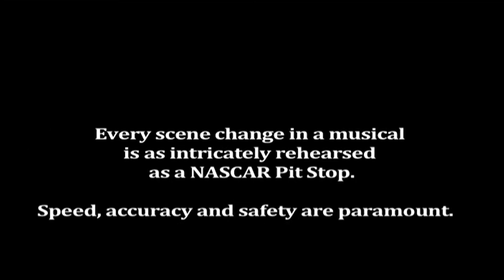Naples Players: Backstage Pass: Setting The Stage for "Scoundrels" (HD)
The "Running Crew" of a musical are like the flight deck crew of an Aircraft Carrier. The Performers & Pilots may get all the glory, but the bottom line is nothing moves or takes off without these unsung heroes. In this latest edition of our "Backstage Pass" series, we take a fascinating look at what goes into and goes on when scenes change and scenery moves during our Spring 2011 production of "Dirty Rotten Scoundrels".